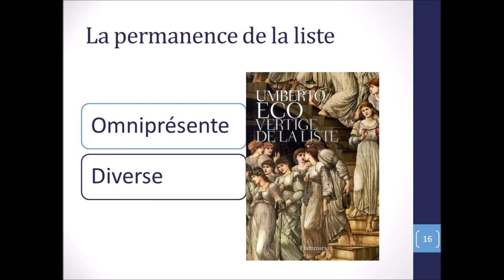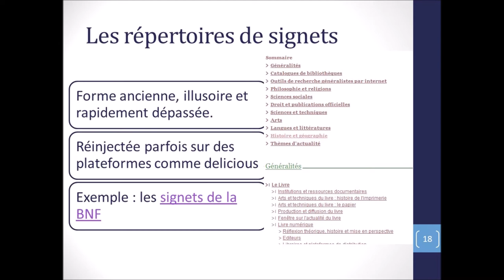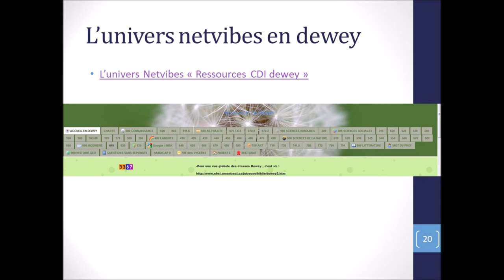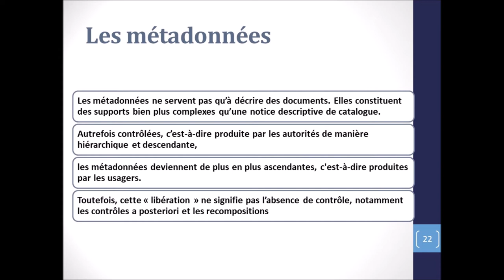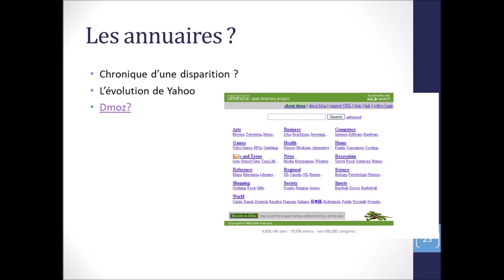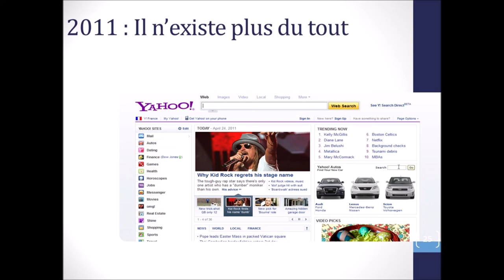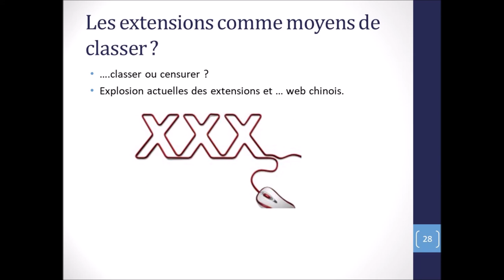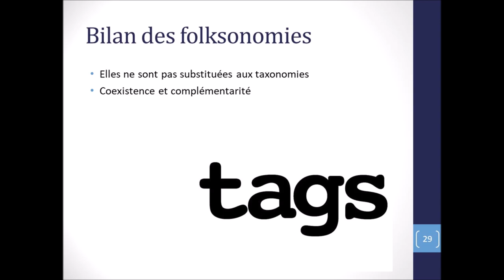métadonnées 8. Des tentatives classificatoires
On présente quelques tentatives notamment en revenant sur le cas des annuaires Dmoz et Yahoo et sur le cas des signets de bibliothèques